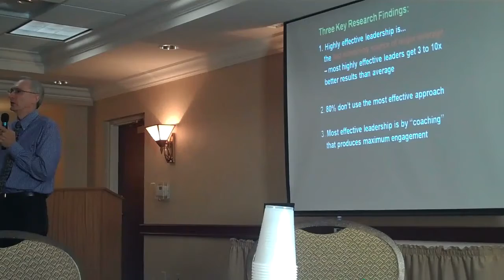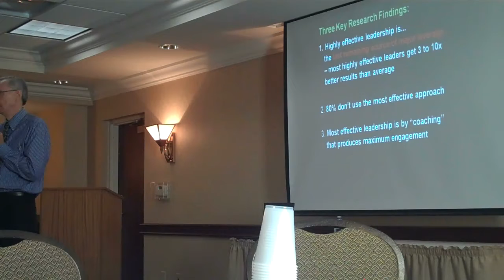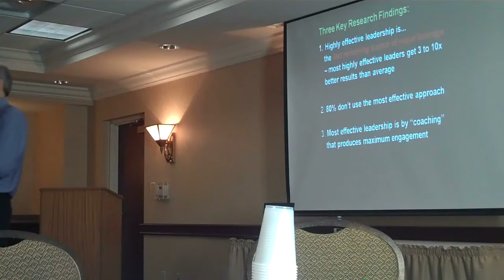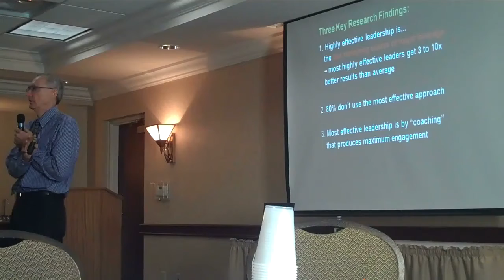2011 GCC AGM - David Crisp - The Evolution to More Effective Leadership